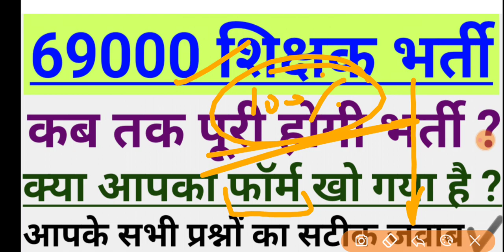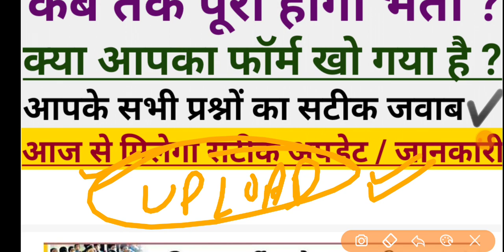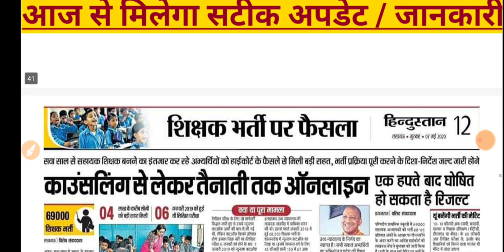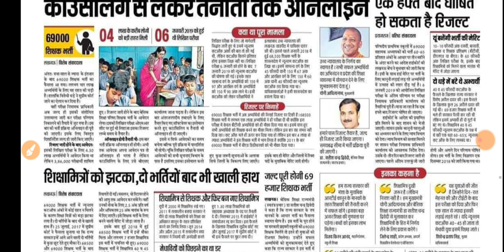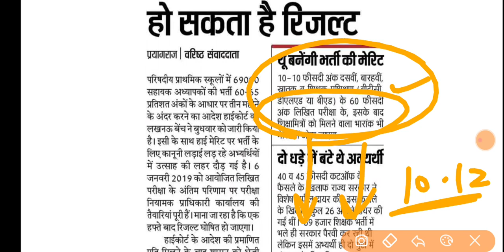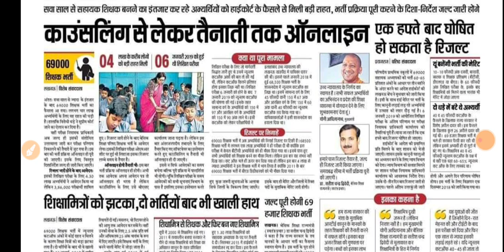👉69000 भर्ती | कब आएगा रिजल्ट ? कब होगी भर्ती? फॉर्म खो गया तो क्या करें ? कोर्ट ऑर्डर सटीक जानकारी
69000 Shikshak Bharti Latest News Update | Result, Registration Form All Doubts